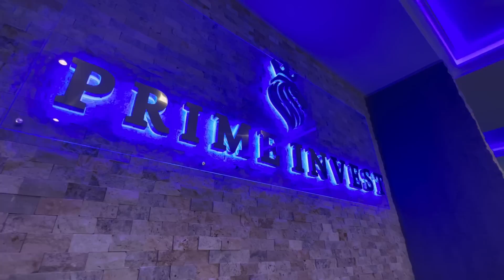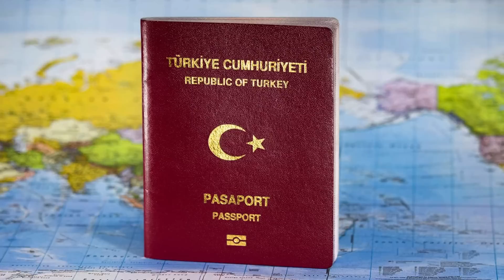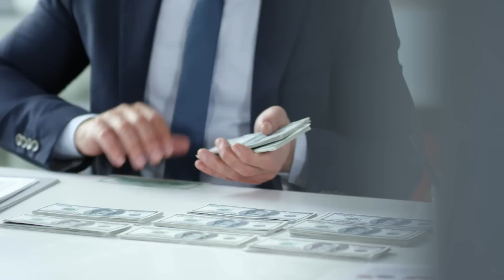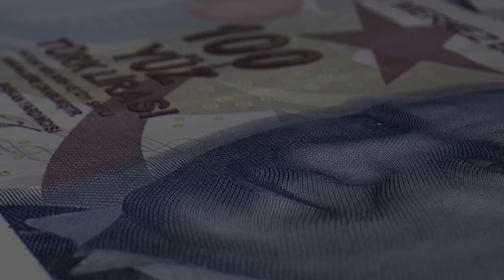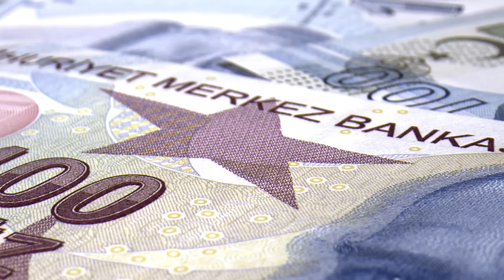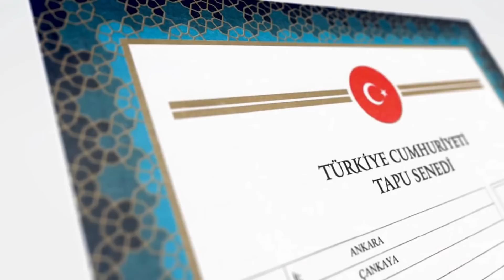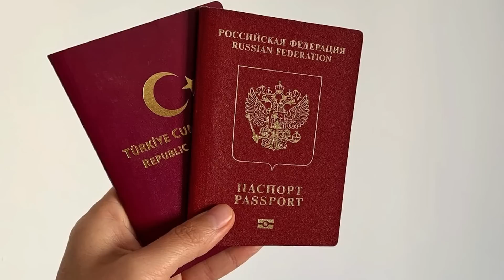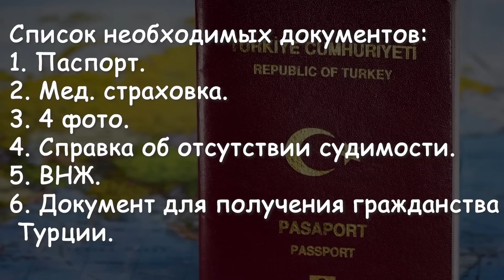Недвижимость Турции #56 | Гражданство Турции 2023. Как получить турецкий паспорт. Важные изменения.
Получение Турецкого гражданства в Турции 2023 год. Какие изменения , какие нюансы. Поговорим в видео.

👉Если инвестор получает гражданство по одному своему объекту недвижимости, то вся недвижимость, которая у него есть в собственности, блокируется для получения гражданства другими иностранцами.
👉Чтобы недвижимость подходила под подачу на гражданство, нужно, чтобы она находилась в собственности турка не менее трёх лет.
 👉 Иностранец, который получает гражданство за инвестиции в недвижимость, не имеет права продавать недвижимость, по которой он получал гражданство, в течение трёх лет. Но и потом он может продать ее только постороннему лицу, нельзя продавать объект прежнему владельцу, у кого покупали изначально.

 📌 НАША КОМПАНИЯ
    Наша компания предоставляет услуги по приобретению недвижимости в Турции, получению гражданства, инвестиционные услуги.